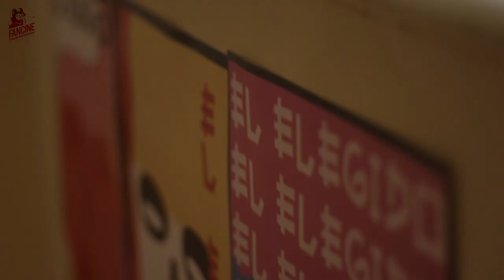Gala de inauguración del 28 Fancine - Festival de cine fantástico de la Universidad de Málaga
Así fue la Gala de inauguración del 28 Fancine - Festival de cine fantástico de la Universidad de Málaga en el Cine Albéniz.